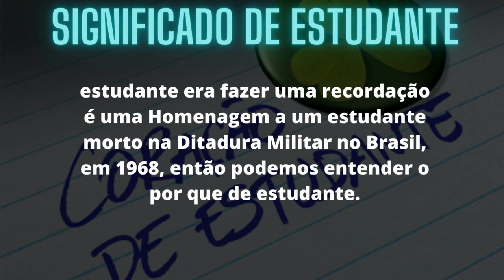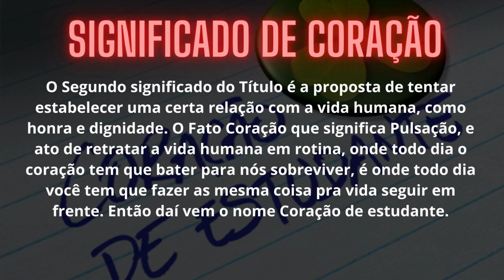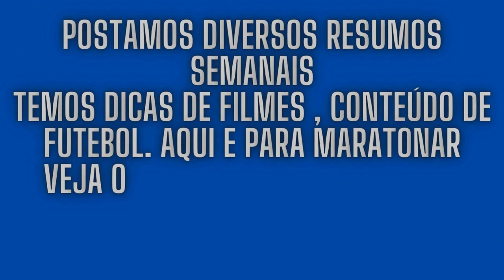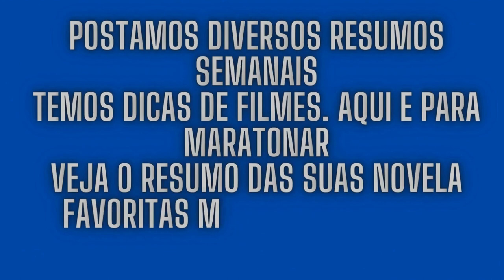Coração de Estudante- A [ IMPRESSIONANTE ] Verdade Que Não Te Contaram.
Bom Nesse Vídeo estarei Mostrando curiosidade, poucas conhecida da novela coração de estudante, que podem ser considerados segredos da novela coração de estudante.
Como ajuda é uma composição de Milton Nascimento, a proposta de Coração do estudante era fazer uma recordação é uma Homenagem a um estudante morto na Ditadura Militar no Brasil, em 1968, então podemos entender o por que de estudante.

O Segundo significado do Título é a proposta  de tentar estabelecer uma certa relação com a vida humana, como honra e dignidade. O Fato Coração que significa Pulsação, e ato de retratar a vida humana em rotina, onde todo dia o coração tem que bater para nós sobreviver, é onde todo dia você tem que fazer as mesma coisa pra vida seguir em frente. Então daí vem o nome Coração de estudante.